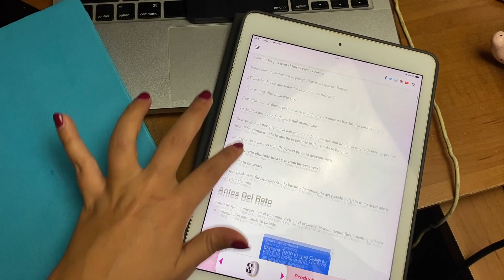SABER CÓMO PERDONAR PARA VIVIR PRESENTES ✨ [ RETO DEL PERDÓN DÍA 18 ]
¿Cómo Perdonar?
ESTE RETO TE GUIARÁ A SOLTAR Y PERDONAR TODO LO QUE TE PESA
EMPIEZA AQUÍ ESTE PROCESO CONMIGO
EN ESTE VIDEO TE DOY HERRAMIENTAS PARA VIVIR PRESENTE